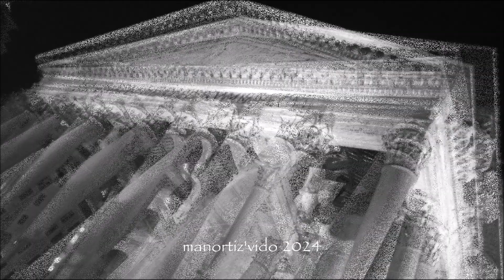Pantheon e Piazza della Rotonda by Night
The fountain of the Pantheon
Created by the sculptor Leonardo Sormani, on a 1575 design by the architect Giacomo della Porta (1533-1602), the fountain of the Pantheon was one of the first fountains erected in Renaissance Rome. It was built following the restoration of the Vergine aqueduct (1570) which supplies, among others, the Fontana della Barcaccia, the Trevi Fountain and the Fountain of the Four Rivers.
Originally it consisted of a mixed-line basin in African gray marble, with the sides interrupted by four circular arches and was surmounted by a baluster supporting a basin. Four masks were inserted into the handles of the semicircles, on the back of which were depicted dragons, heraldic symbols of the Pope Gregory XIII Boncompagni (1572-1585). An external balustrade and three steps surrounded the pool. Of the Della Porta complex, however, only the gorgeous marble basin remains today, as the fountain has been gradually transformed by a series of interventions.
In 1662, the floor of the square was lowered, the balustrade and the steps were removed and was built a large base that incorporates the mixtilinear motif of the basin.
In 1711, by the will of the Pope Clement XI Albani (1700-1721), the central obelisk of Ramses II, coming from Iseo Campense and transported here from nearby Piazza San Macuto, was added in place of the upper basin. Supported by a complex sculptural base, the work of Filippo Barigioni (c. 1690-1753), the obelisk rises on a false travertine cliff, on which a plinth with dolphins at the corners rises, while on two sides of the same, two monumental coats of arms of the Albani family are carved. On the other sides, an epigraph recalls the interventions of Pope Clement XI
 La fontana è stata realizzata dallo scultore Leonardo Sormani (notizie tra il 1530 e il 1589) su un disegno del 1575 dell’architetto Giacomo della Porta (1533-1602).
Materiali: marmo bigio antico, travertino, marmo di Carrara, marmo proconnesio, granito rosso, bronzo
Alimentazione originaria: acquedotto Vergine(...) Del complesso originario oggi rimane solamente la vasca. Nel 1662 il piano della piazza fu ribassato, la balaustra ed i gradini dellaportiani furono rimossi e venne realizzato l’attuale ampio basamento che ripete il motivo mistilineo della vasca.
Nel 1711 per volontà del pontefice Clemente XI Albani (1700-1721), in luogo del catino superiore venne aggiunto l’obelisco centrale sorretto da un complesso basamento scultoreo, opera di Filippo Barigioni (1690 ca.-1753). L’obelisco di Ramses II si innalza su una finta scogliera in travertino, sulla quale si innesta un plinto decorato sugli angoli da delfini, mentre su due facce dello stesso plinto sono scolpiti due monumentali stemmi Albani. Sulle altre facce è ripetuta un'epigrafe che celebra gli interventi di Clemente XI. Alla base del plinto corrono iscrizioni relative ai restauri.
Nel corso del restauro del 1880, i mascheroni originali (in deposito presso il Museo di Roma) vennero sostituiti da copie ottocentesche di Luigi Amici (1817–1897).